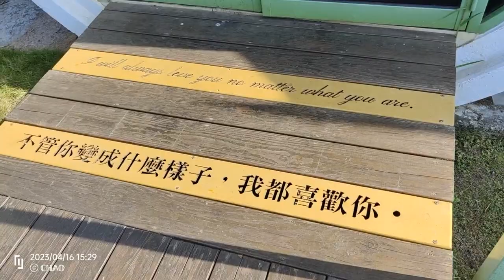琉璃仙境（表演&內部好拍場地）-2023.4.16彰化員林一日遊［員林第一市場➜東門賴家碗粿&酥皮肉圓宗➜番薯市八寶圓仔冰➜員林車站➜蜀葵花➜胡椒餅➜泡芙］